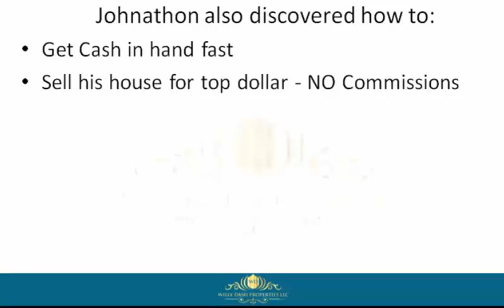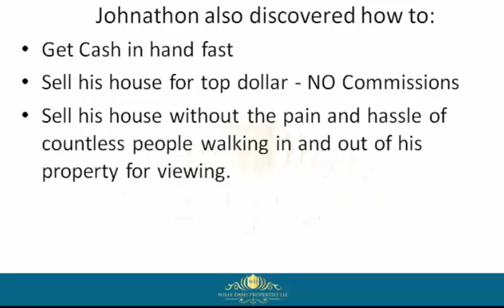How To Sell My Property In Levy County Fl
how to sell my property in levy county fl If you are looking for how to sell my property in levy county fl, then watch this video to learn everything you need to know about how to sell my property in levy county fl